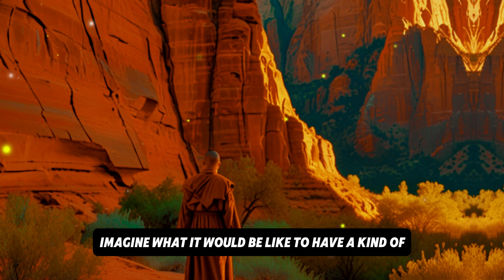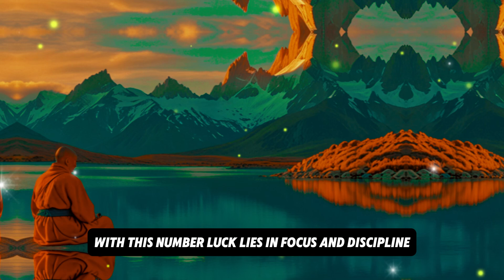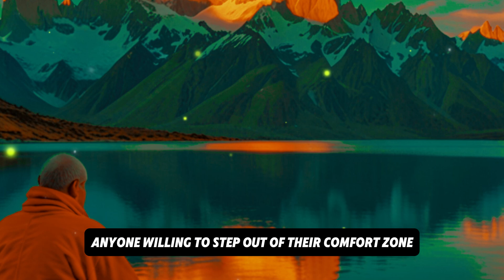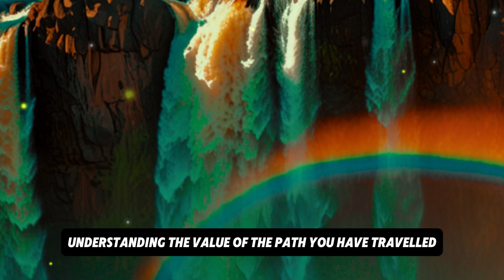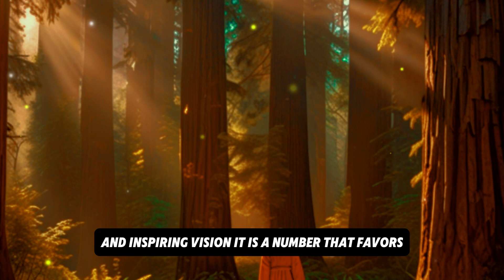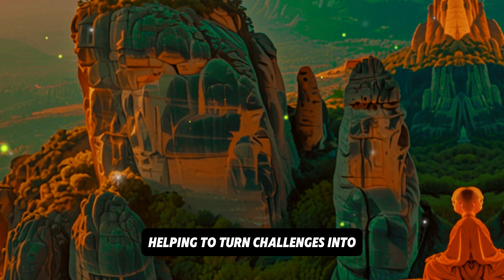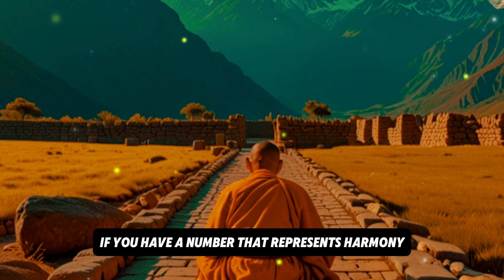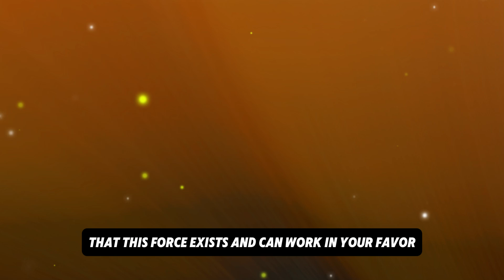Lucky Numbers 10 NUMBERS MOST LIKELY TO APPEAR IN NOVEMBER 2024 | Buddhist Teachings